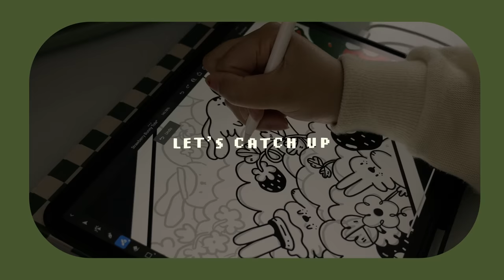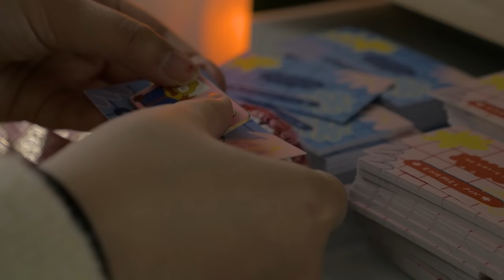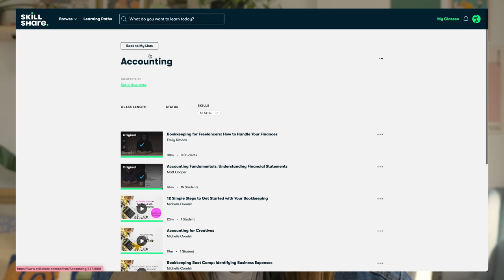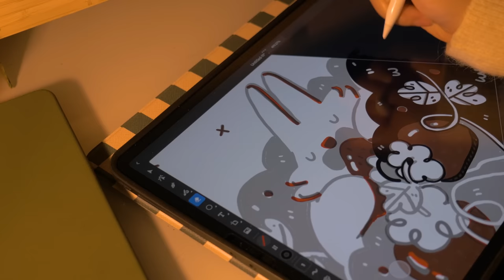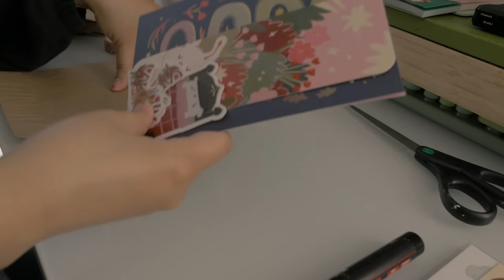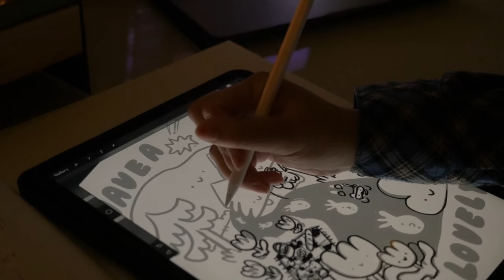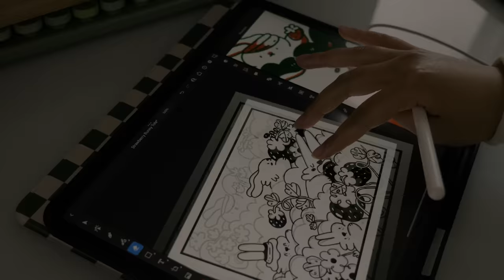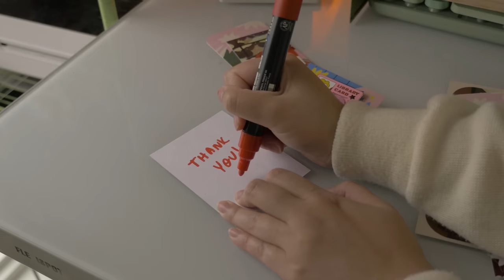let's catch up ✧*･ﾟpacking orders, designing tshirts & small biz taxes *:･ﾟ artist vlog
ManjaSheets Etsy

History of Illustration
Drawing for Illustration

My Brother LofiDavid!